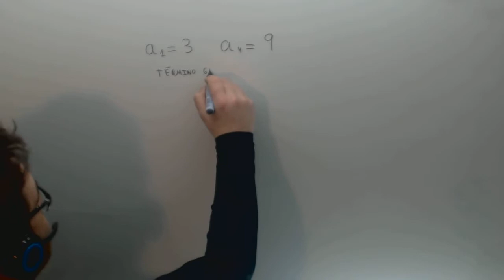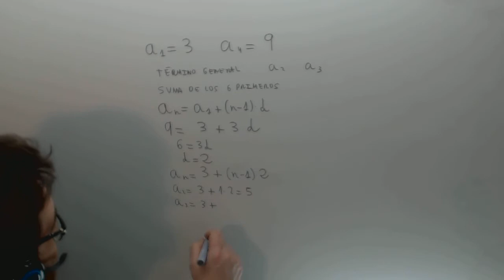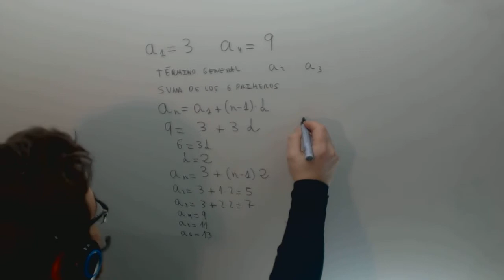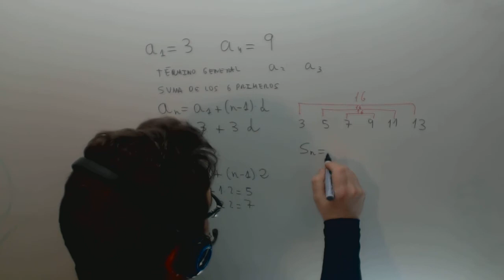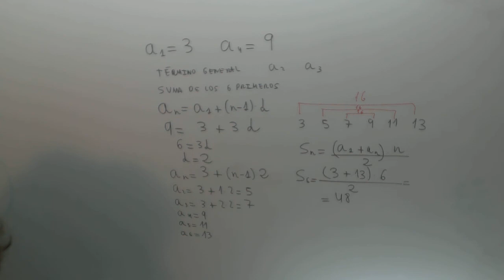Progresion aritmetica Suma de terminos Matematicas 3º ESO Academia Usero Estepona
Progresion aritmetica Suma de terminos Matematicas 3º ESO Suscríbete a nuestro canal en Youtube para ayudarnos a seguir creciendo Academia Usero en Estepona, el centro de formación con más vídeos en Internet del Mundo presenta